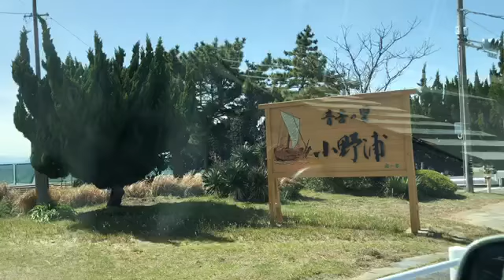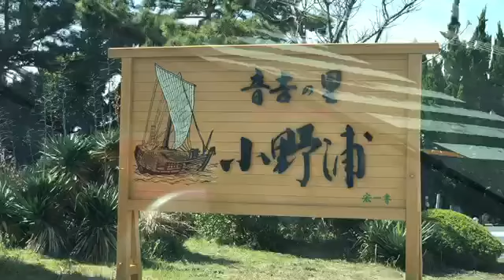外出しない方々のために、景色を一緒に楽しみましょう!